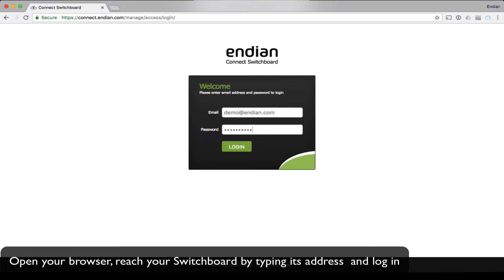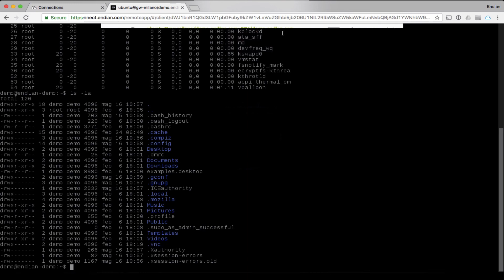Endian Connect Web - english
Give your employees and guests easy and secure web-based remote access from anywhere in the world to field devices using client that works on any platform (including mobile)